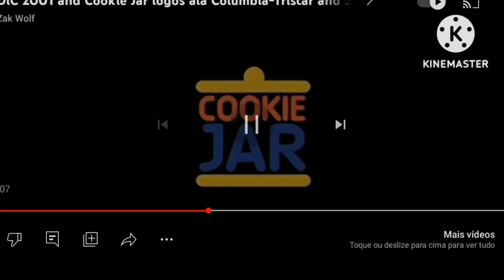Balls Television/Blumhouse Productions/Cookie Jar (2016)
Taken from Arthur Killer